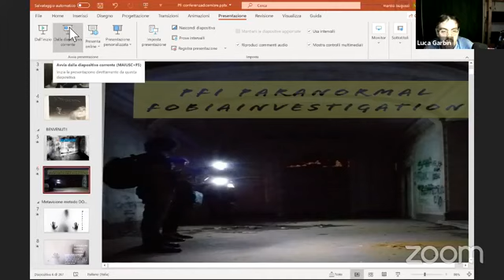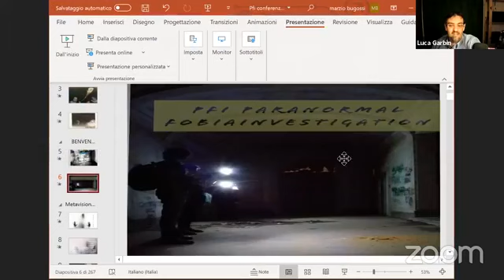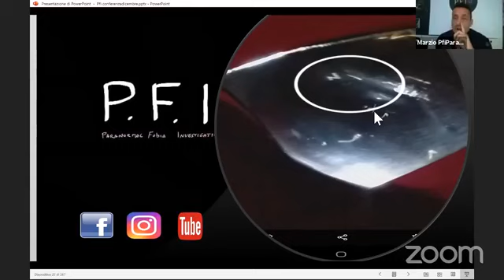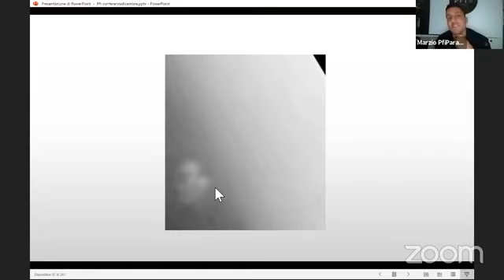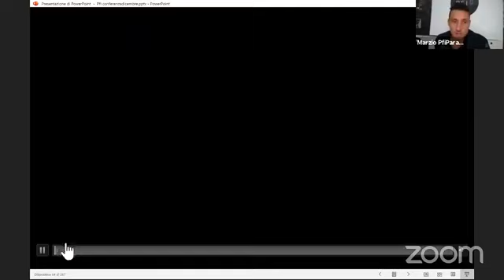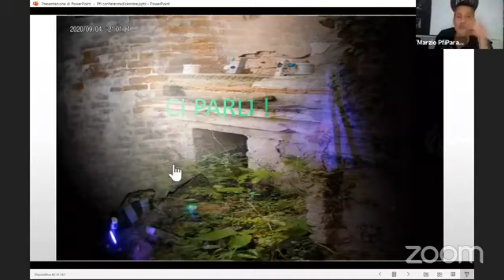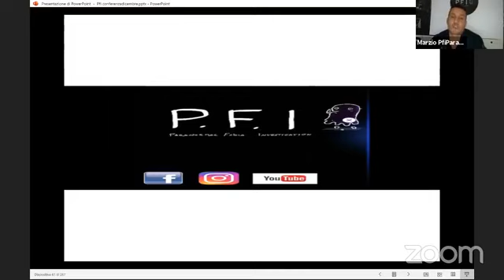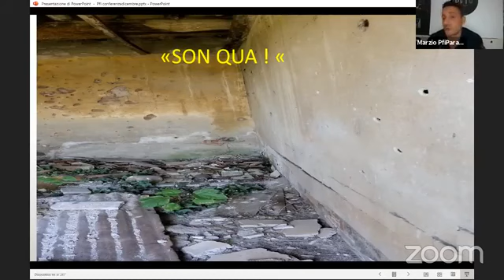Studio dei Fenomeni Paranormali PFI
Approfondimento sullo Studio dei Fenomeni Paranormali attraverso l'uso di strumentazione elettronica avanzata. Ospite del salotto di Gina Antonelli il gruppo PFI Paranormal Fobia Investigation.
Mercoledì 2 dicembre ore 21.00
Diretta Live sul gruppo Facebook
"Lo Specchio dell'Anima".
Moderatore: Luca Garbin